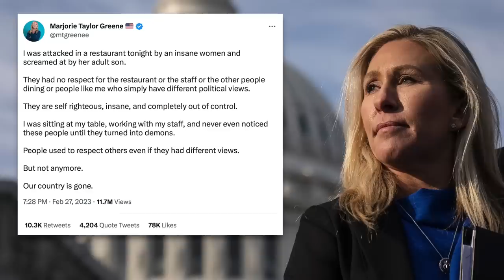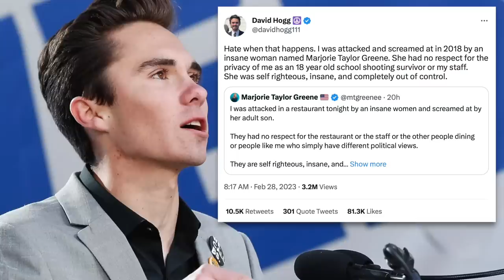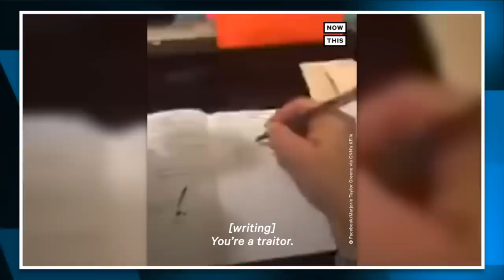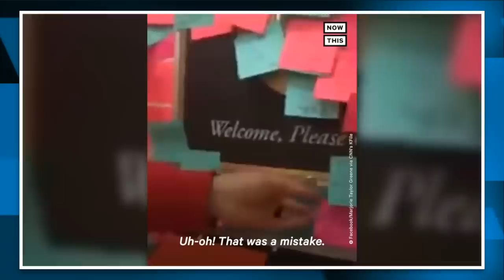David Hogg Humiliates Marjorie Greene After She Gets a Taste of Her Own Medicine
Marjorie Taylor Greene took to Twitter to complain about how an "insane" mother and her adult son accosted her in a restaurant. Ironically, Marjorie did this to others many times, and one of the people she harassed, David Hogg, quickly pointed this out.

Chapters:
0:00 Marjorie Complains About Woman Confronting Her
1:02 David Hogg Reminds Marjorie of Her Past
1:56 Marjorie Greene Accosted David Hogg in Public
5:33 Marjorie Taunted Ocasio-Cortez in 2019
10:05 Closing Thoughts
11:55 Outro